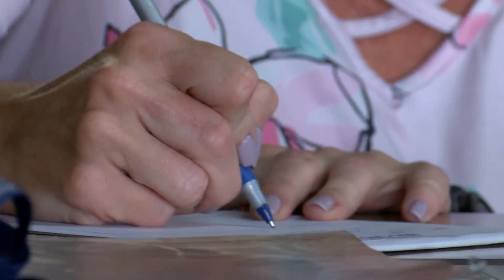Baldwin County family shares experience with prison extortion